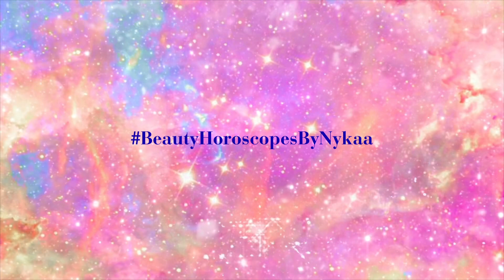Beauty Horoscope by Nykaa | ARIES | Know Your Beauty Horoscope with Nykaa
Nykaa Presents you Beauty horoscope of 2021.

Dear Aries! Here is your Beauty Horoscope for 2021. This year is your year to be assertive and pursue what you desire Aries! It’s a year where your health comes first, so make sure you’re prepared with immunity boosters. Let your eyes embody your fiery personality with a fierce eyeshadow palette. Go for the glow with a shimmery highlighter and take care of your skin this year by adding vitamin-C to your skincare routine. Keep your eye on the prize, don’t lose focus & fruitful results will follow. Your makeup horoscope for the year 2021 is 🔮 ✨